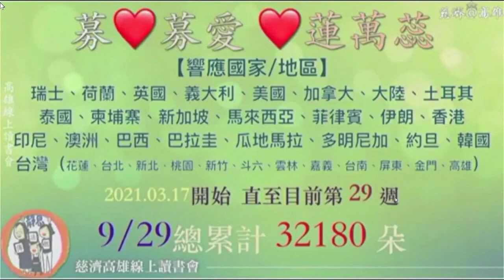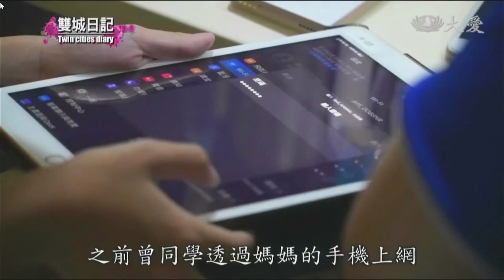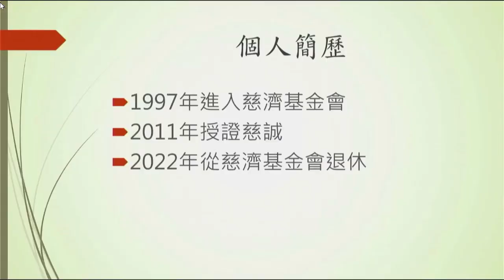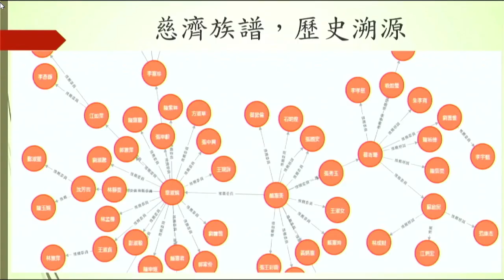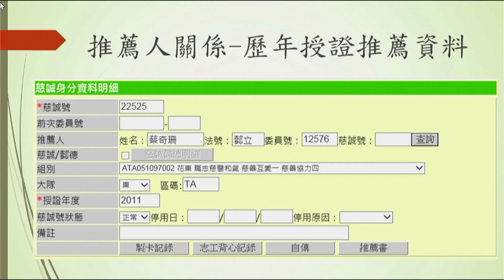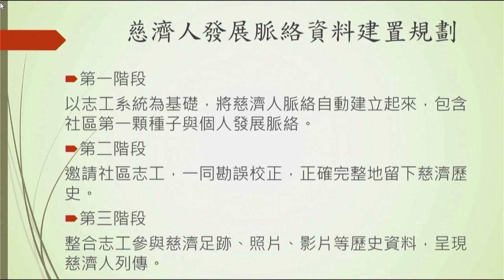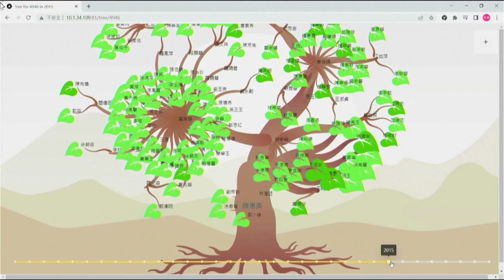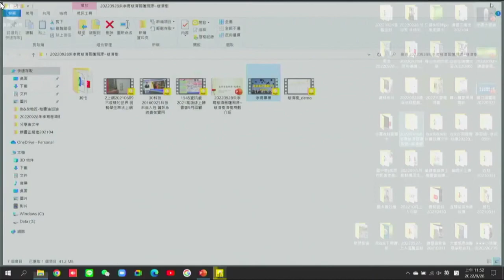20220928 季心登場～朱李育-慈済情報処ビッグデータチーム長【慈済菩薩を遡る-慈済樹